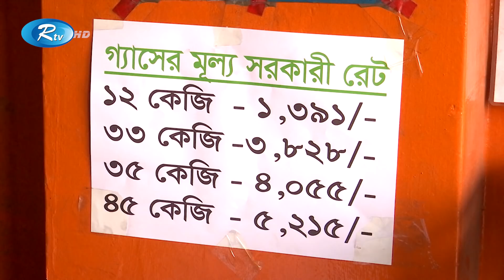দাম বৃদ্ধির দৌড়ে বাদ পড়লো না এলপিজি, জনমনে ক্ষোভ ও উৎকণ্ঠা | LPG | Rtv News